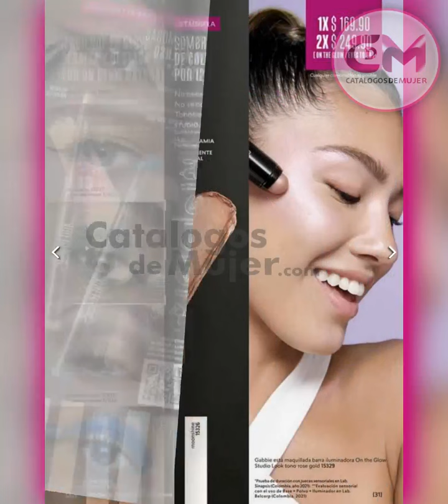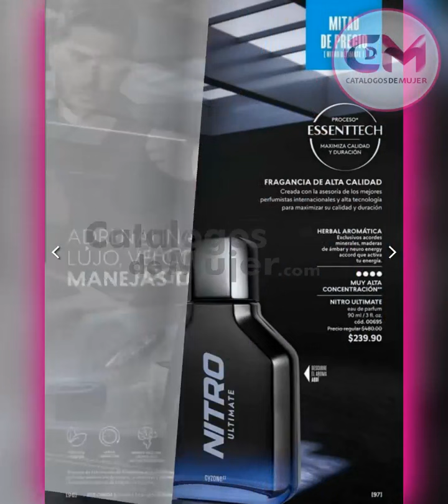CATÁLOGO ESIKA CYZONE CAMPAÑA 3 2023 MÉXICO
🌸 🌼 HERMOSAS 🌸 🌼 HOY NUEVO / CATÁLOGO ESIKA CYZONE CAMPAÑA 3 2023 MÉXICO

MIS HERMOS Gracias por visitarnos💐.